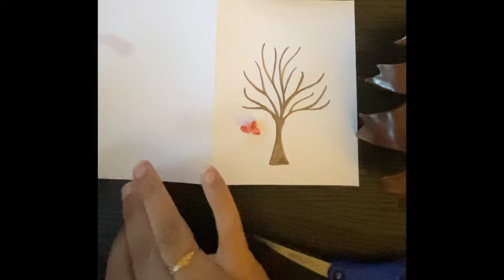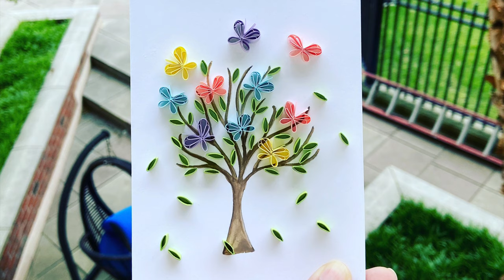Colorful Butterflies on Tree | Quilling Tutorial for Beginners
Video on how I made QUILLING Butterly Tree

Things You Need:
* Quilling Tool
* 5 mm Paper Strips
* Glue
* Scissors
* Tweezer
*Watercolor
*Blank Card